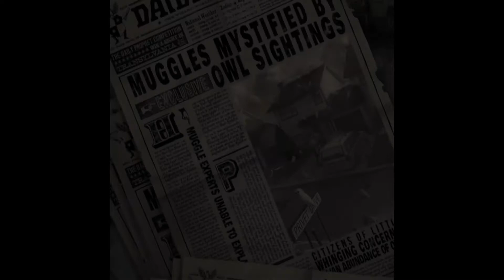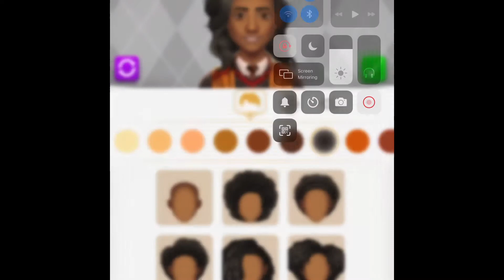Me playing Harry Potter puzzles and spells but failing with voice so there’s no commentary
Sorry if you were looking forward to the five nights at Freddies video